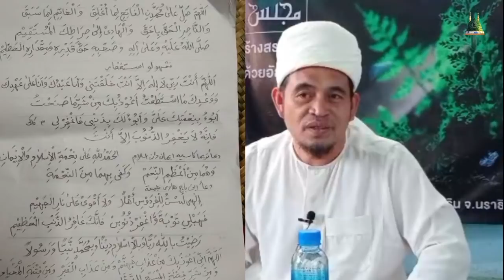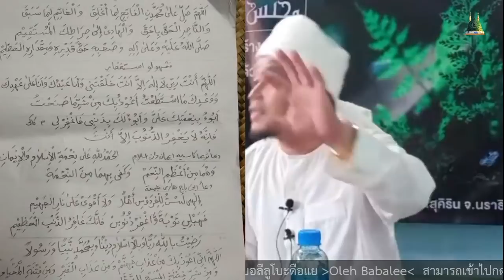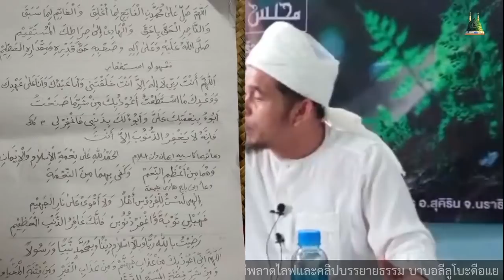บรรยายธรรม(บาบอลีลูโบะดีแย) BABALEEล่าสุด!! ณ บ้านม่วงกวาง ต.ร่มไทร อ.สุคิริน จ.นราธิวาส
ช่องนี้สร้างมาเพื่อเผยแพร่คลิปความรู้ทางศาสนา ฝากกดติดตามช่องเพื่อเป็นกำลังใจให้เราด้วย ขอบคุณครับ